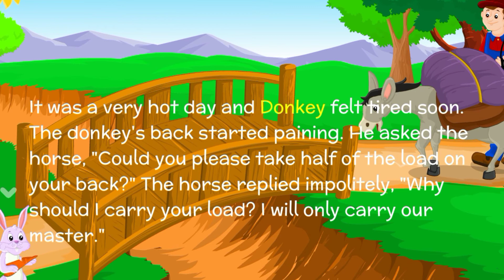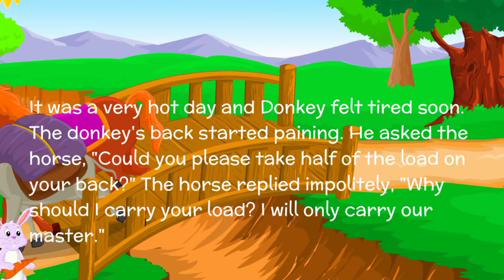Moral Story "The Donkey and the Horse"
Moral of the Story: Always be friendly with others and help them.

All Deals

abstract shapes
for kids
fairy tales
traditional stories